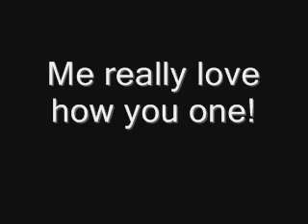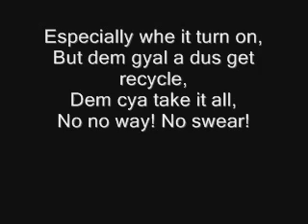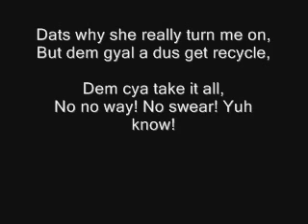Collie Buddz - Beautiful girls with lyrics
we all love collie buddz so i thought its about somebody did lyrics to his songs =D

Most of the lyrics on this is produced by me so this could be slightly wrong or with spelling mistakes,,, but ive done my best but please comment if you see a mistake, enjoy :)

*song from and payed for from itunes*

People Who Helped:
KnowledgeIsKey215 (between 1:11 to 1:18) &  (1:18 to 1:33)